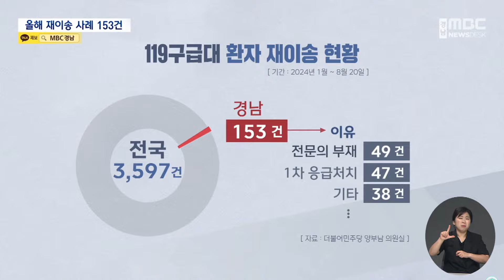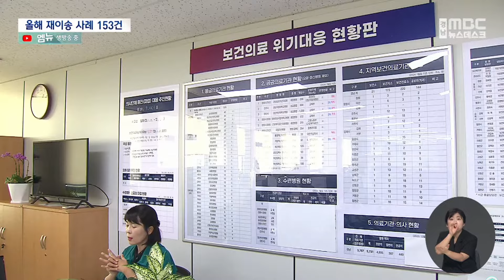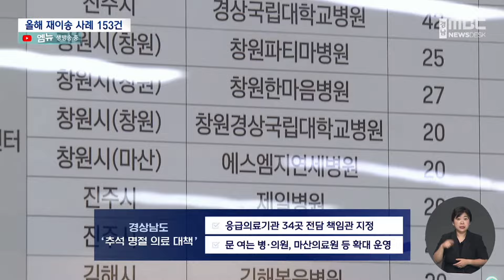올해만 환자 재이송 경남 153건...추석 명절 의료 대책은? (2024.09.06/뉴스데스크/MBC경남)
◀ 앵 커 ▶
우리 지역 응급실 사정은 어떤지,
구조 체계는 잘 작동되는지 살펴보는
기획보도 순섭니다.

오늘은 소방이 환자를 옮기려다
병원 측 거부로 다른 병원을 찾아가는
이른바 '뺑뺑이' 실태를 짚어보고,
추석 명절 의료 대책은 있는지,
이재경 기자가 취재했습니다.

◀ 리포트 ▶
지난 7월, 김해의 한 신축 공사장 현장에서
사고를 당한 60대 화물차 운전자.

응급 수술 중이거나 정형외과 교수가 없어서,
입원실이 없다는 이유로 10곳의 병원에서
환자 이송 요청을 거부했습니다.

사고 직후 의식도 있고 말도 할 수 있었던
이 운전자는 결국 숨졌습니다.

지난 3일 밤, 창원에서는
생식기 통증을 호소하던 10대 청소년이
종합병원을 찾았지만 응급실을
이용할 수 없었습니다.

비뇨기과 전문의가 없거나
초음파 검사가 불가해
진료할 수 없다는 이유였습니다.

119구급대에 도움을 요청했지만
결과는 마찬가지였습니다.

당시 119 구급대가 1시간여 동안
인근 병원 25곳에 전화했지만,
모두 같은 이유로
진료가 불가하다는 답변만 돌아왔습니다.

◀ INT ▶권기훈/전국공무원노조 소방본부 성산소방서지회장(당시 출동 대원)
"(현장에 가서) 환자 상태를 확인하고 병원 선정을 하기 위해서 전화를 했는데 저희가 25군데 병원에 전화를 했는데도 비뇨기과 진료 불가라는 판정을 받고 결국 이송을 못 해드렸습니다."

[ CG ]
//올해 들어
119구급대가 환자를 재이송한 사례는
전국에서 3천 건이 넘었습니다.

경남에서는 153건의 재이송 사례가 있었는데,
그 이유로는 전문의 부재가 49건으로
가장 많았습니다.//

전공의 사직에 따른 현상이라는 분석입니다.

◀ INT ▶양부남/국회의원(더불어민주당)
"전공의가 응급실을 떠나고 전공의가 떠남으로써 그 자리를 지켰던 전문의도 피로가 쌓이니까 전문의도 떠남으로써 수술할 의사가 부족해서 이런 현상이 벌어지는데 심각한 문제라고 봅니다."

경상남도는 보건복지부 지침에 따라
전공의 사직 현황은 공개하지 않고 있습니다.

다만, 전공의 집단 사직 사태 전과 비교했을 때
경남의 대학병원 외래 진료와 입원 환자 수는 20%가량, 수술 건수는 30%가량 감소한 반면,
종합병원인 2차 의료기관 환자 수는
늘고 있는 것으로
경상남도는 파악하고 있습니다.

추석 연휴를 앞두고 응급의료체계 과부하가
더 심해질 것이라는 게 현장의 걱정입니다.

◀ INT ▶김영부/삼천포서병원 응급실 당직 의사
"지금 전원 자체가 3차 병원에서는 응급의학과는 응급실은 하고 있을지 몰라도 기존에 있는 교수님들이 멤버들이 별로 없기 때문에 정형외과라든지 신경외과 이런 수술이 안 되거든요."

경상남도는 대책 마련에 나섰습니다.

오는 11일부터 2주간을
추석 명절 비상응급 대응 주간으로 정하고
경남 34개 응급의료기관에
전담 책임관을 지정해 진료 차질은 없는지
매일 확인한다는 방침입니다.

지난 설 명절 대비,
문 여는 병·의원을 두 배 넘게 늘리고
마산의료원과 보건소 진료도
확대할 계획입니다.

◀ INT ▶이란혜/경상남도 의료정책과장
"도내 상급종합병원 응급실에서 전문의가 중심으로 해서 비상진료 체제를 유지하고 있습니다. 응급의학과 전문의 외에 타 진료과까지 투입해서 추석 명절에는 비상 진료할 수 있도록..."

경상남도는 중증 환자가
상급종합병원에서 치료받을 수 있도록
비교적 증상이 심하지 않은 경우
가까운 병·의원을 이용해 달라고 당부했습니다.

MBC 뉴스 이재경입니다.
◀ END ▶